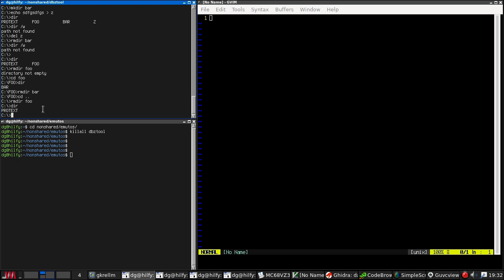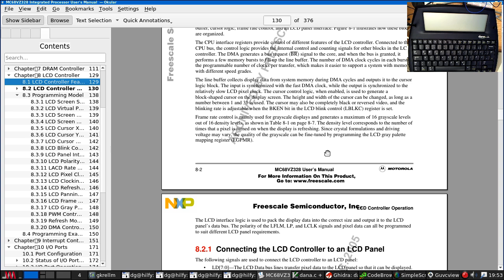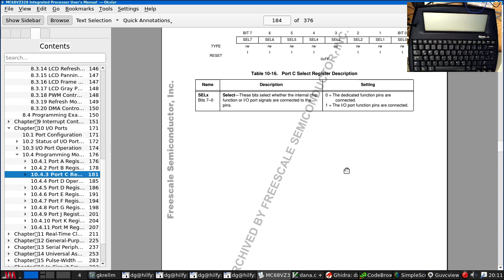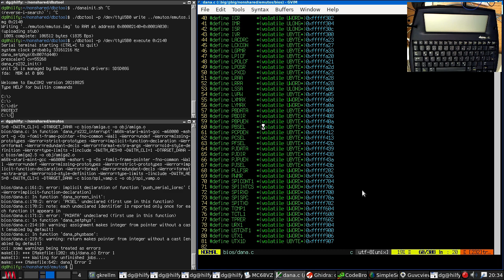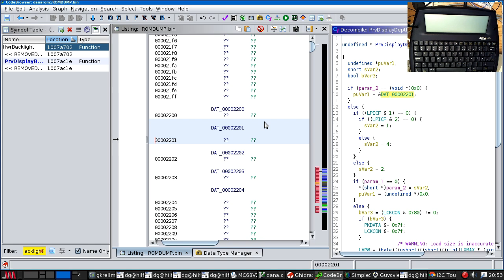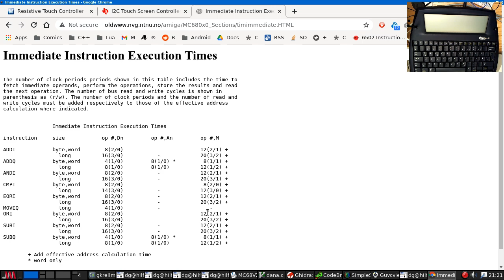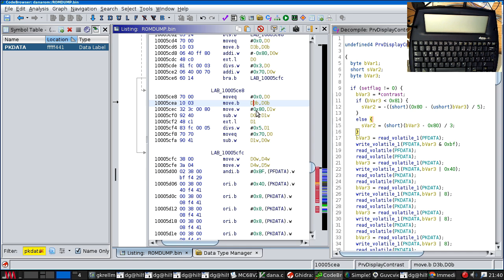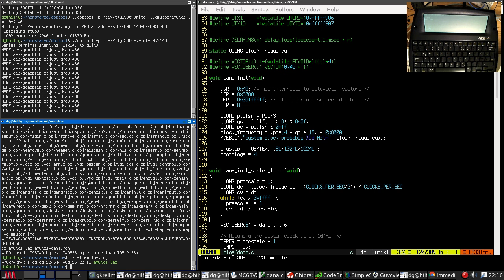Reverse engineering an Alphasmart Dana laptop thing 7/13, graphics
In whch yr hmbl svt tackles the LCD display and the contrast generator, which is uncooperative.

The Dana is a rather nice PalmOS-based mini laptop based around a Dragonball VZ system-on-a-chip processor and loads of flash and RAM. This is a 68000-compatible 33MHz processor which turns out to be rather well documented, and it has a very nice boostrap feature; assert the right signal pin and you can remote-control the CPU (to a certain extent) via the UARTs. This has possibilities...

The emutos code is, by the way, (It's been modified a lot since this video.)